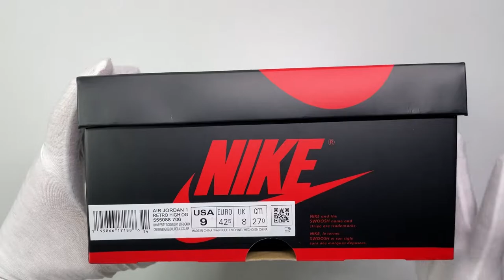Air Jordan 1 Brotherhood | Unboxing, details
Unboxing Air Jordan 1 Retro High OG "Brotherhood" (2022).

Jordan Brand honored Michael Jordan's time as a member of one of the most historic African American college fraternities with the Air Jordan 1 High Brotherhood.

Drawing inspiration from the Omega Psi Phi crest, the Air Jordan 1 High Brotherhood arrives with a vibrant University Gold, purple, and white leather construction. Its color blocking is simple and bold, similar to past Jordan 1 releases like the Shattered Backboards and Bred Toes. In retro fashion, a woven Nike tongue label and Wings logo at the collar complete the design.